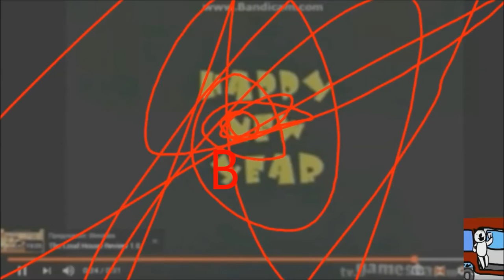Basyastopol/Rayman Origins YTP (32/41)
CREATED WITH WMM 6.0